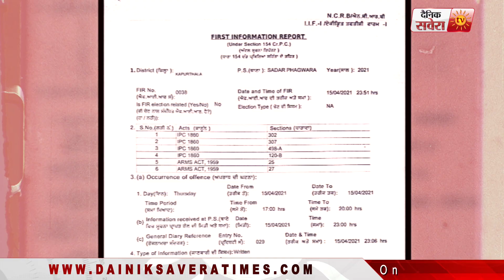Phagwara बहू क़त्ल मामला : आरोपों के बाद ससुराल परिवार आया सामने, बताया पूरा मामला